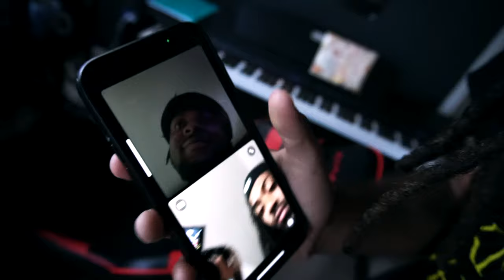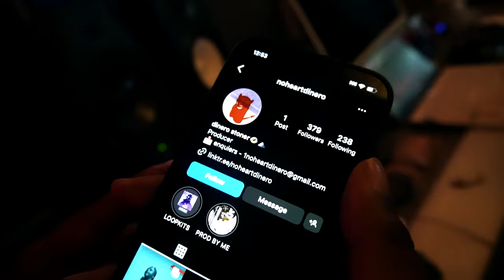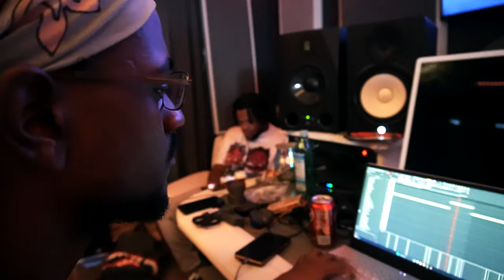THEY FINALLY LET ME START A BEAT LOL | Studio Vlog W/ Loaded Boys [EP. 5]